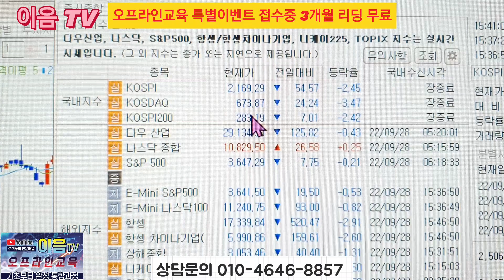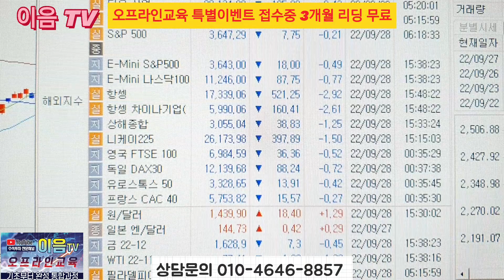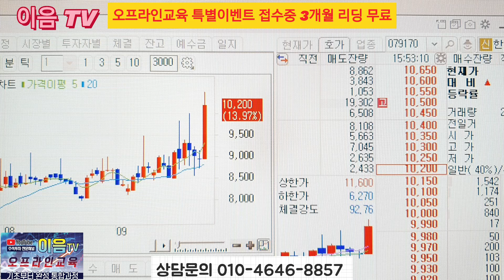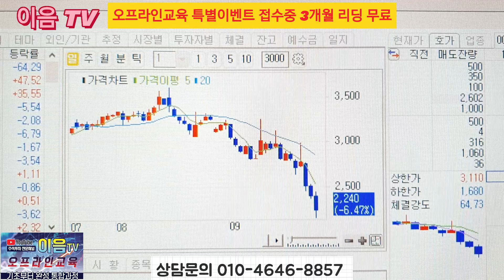주식투자 확인 매수와 확실하게 매매 하는 방법 두려울게 없습니다,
주식투자 대는 예측 보다는 확인 매매가 좋다는 것을 이번기회에 확실하게 다시한번 느끼는것 같습니다
확실한 종목으로 설명 한대로 주식투자 한다면 실패를 하지않고 성공하기 쉽습니다
종목을 보는 안목을 높이고 확실하게 분석하고 믿고 해야됩니다
오프라인교육 에서 배우고 제대로 해보세요 추식초보도 쉽게 이해하는 특별교육 입니다 한달에 1번 5시간 교육 으로 완성 됩니다